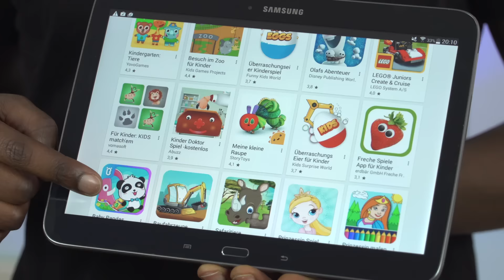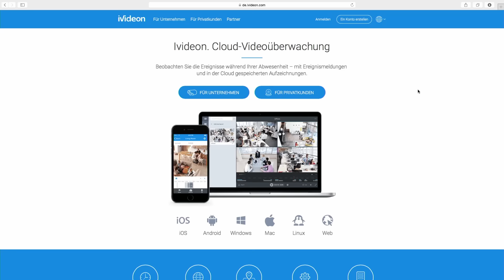Ideen für alte Tablets: Überwachungskamera, Baby Monitor oder Fotorahmen - Kingston DIY in 5 Ep 18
Hast Du noch alte Android Tablets herumliegen? Dann lass Dich von Chris Riaglo inspirieren und finde neue Anwendungsmöglichkeiten für Deine alte Hardware. Mit verschiedenen Android Apps kannst Du Dein altes Tablet als Überwachungskamera oder Baby Monitor benutzen. Oder warum nicht als externen Monitor oder einfach nur als digitalen Fotorahmen? Hast du Kinder? Dann kannst Du die Android Kindersicherung benutzen, um ihnen nur bestimmte Inhalte zu erlauben.